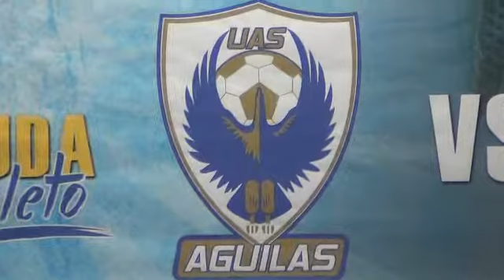ÁGUILAS UAS ALTRUISTAS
INICIA ESTE VIERNES EL FUT PROFSIONAL DE 3RA DIVISIÓN. LAS ÁGUILAS UAS RECIBEN A LA CRUZ Y EL JUEGO SERÁ A BENEFICIO DE DAMNIFICADOS POR HURACÁN MANUEL